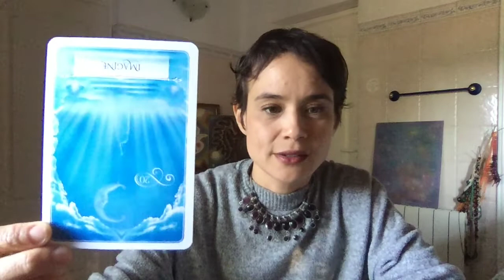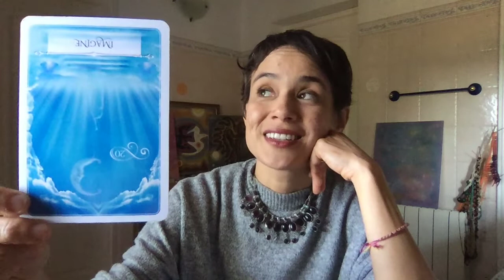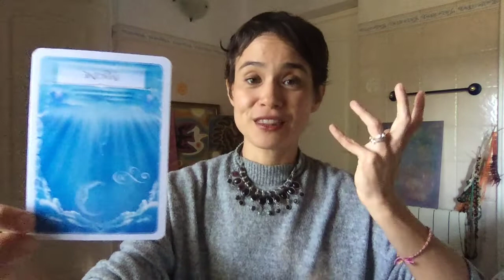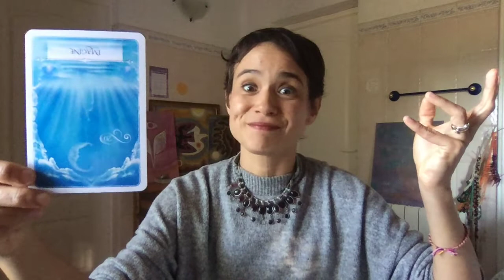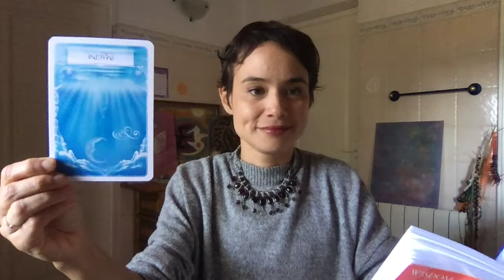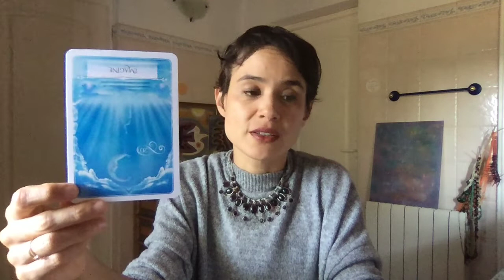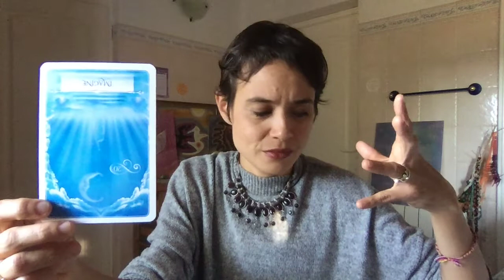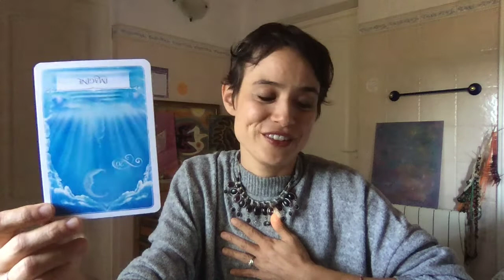The practice of trusting our gut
Bandidos!! Let's give ourselves the grace to continuously re-calibrate to our inner truth in the present moment 😘
- 15mins General or Love Tarot reading: 70EUR/75USD
- 15mins General or Love Tarot reading + Oracle cards: 90EUR/97USD
Just to put your mind at rest, here is the description of what 'Unlisted' means: An unlisted video is a different type of private video. "Unlisted" means that only people who know the link to the video can view it (such as friends or family to whom you send the link). An unlisted video will not appear in any of YouTube's public spaces (such as search results, your channel, or the 'Browse page').
Thank you for donating to my channel!! Donations help me keep my channel alive and honor the universal stream of Giving & Receiving 😘 Here is my Paypal
This message is timeless. If you found Mel's Magic, you found it for a reason!!!